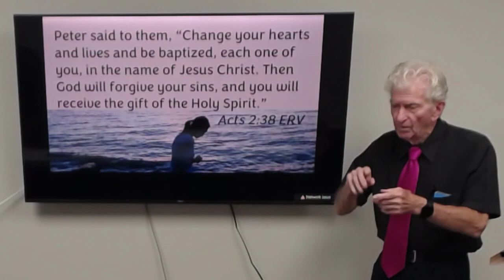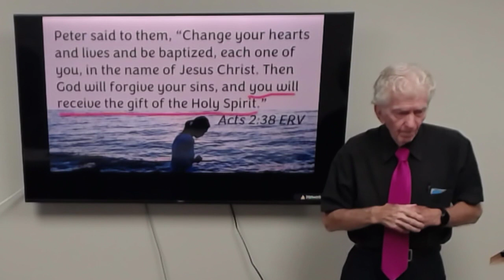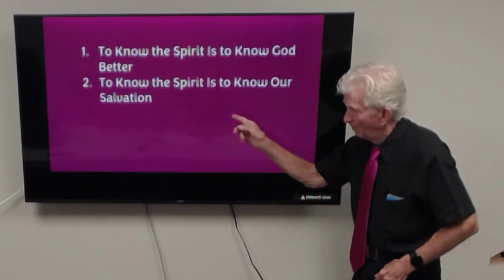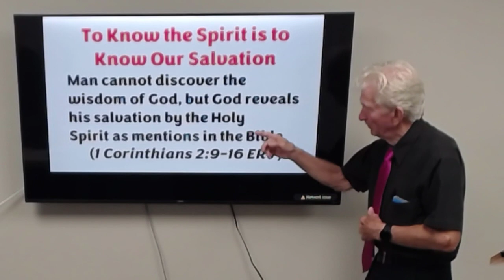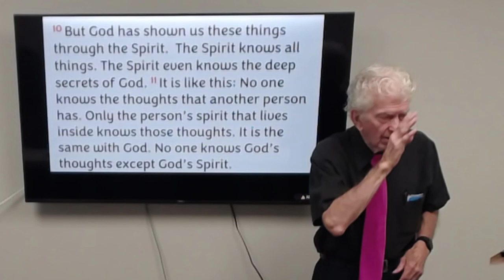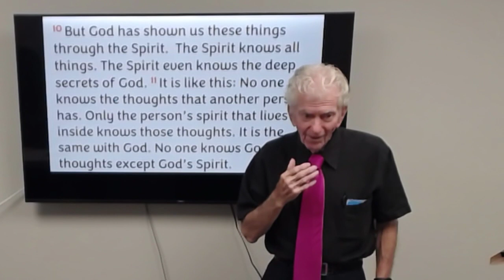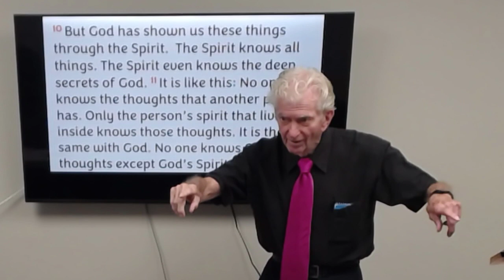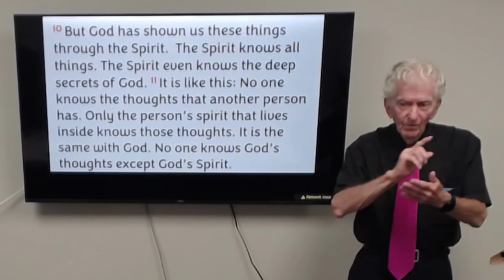Nehemiah Part 14, Frank Rushing